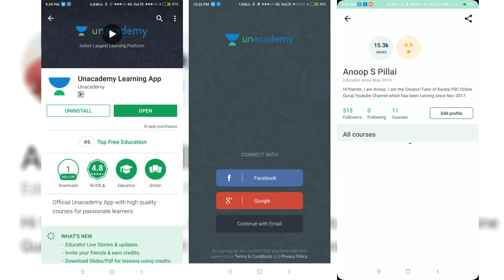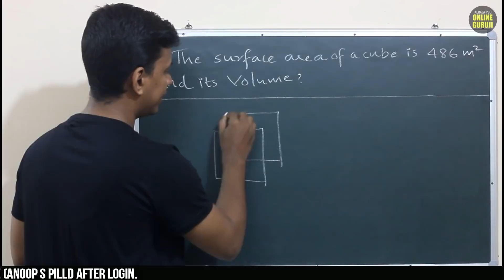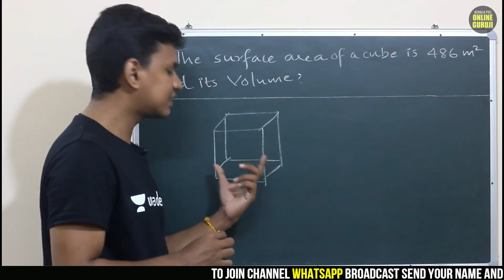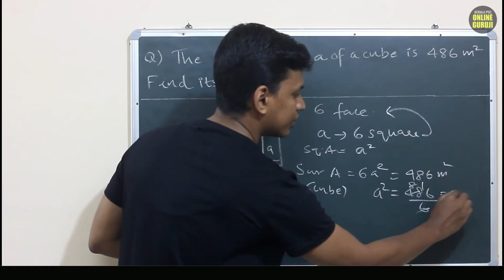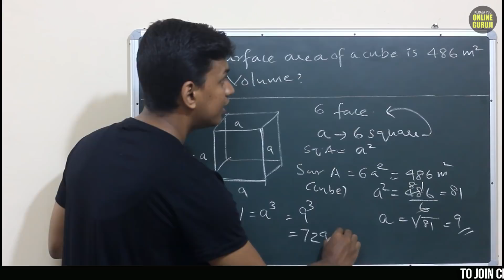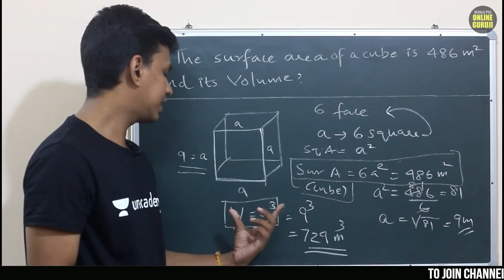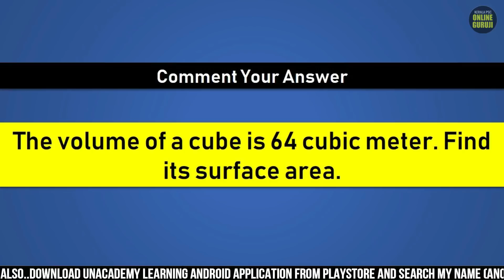Geometry | Degree Level PSC Maths | Class 10